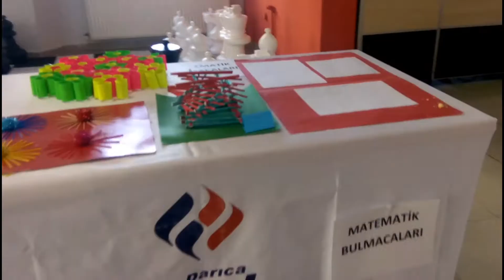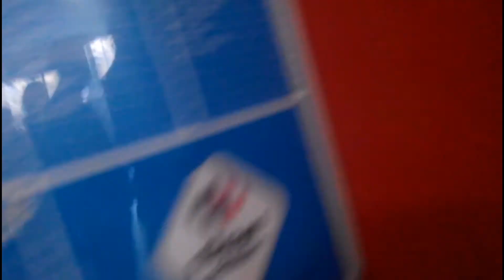Final Okulları - Pi Günü (14 Mart)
Pi Korosu:
Söz: Tuğçe Gündüz